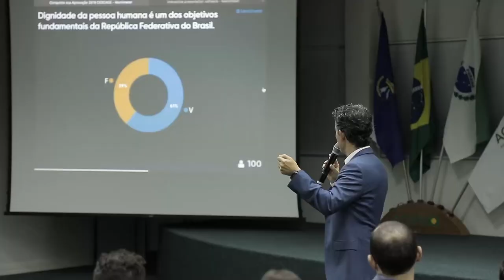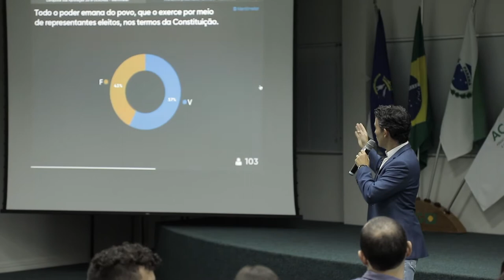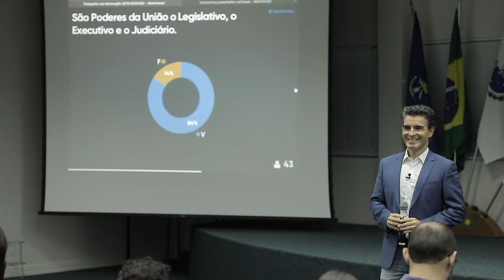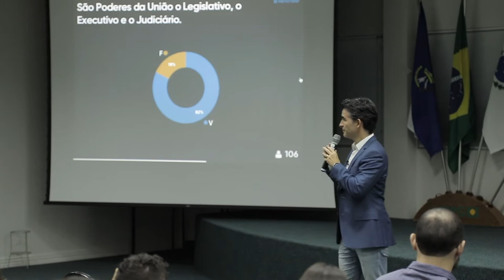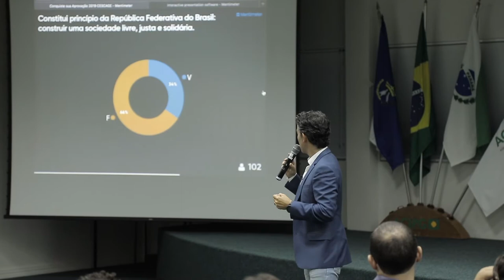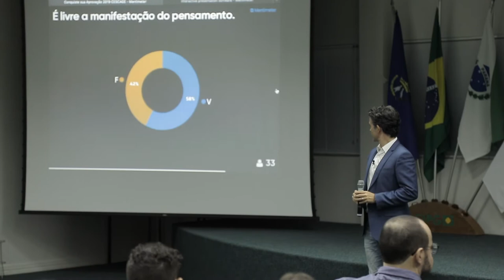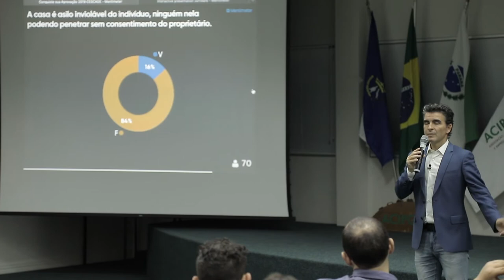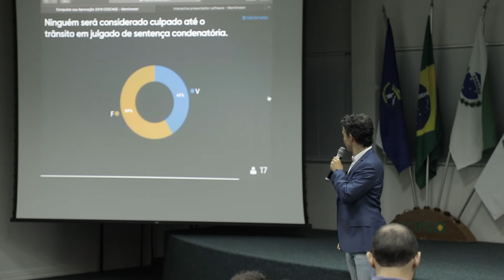10 questões de Direito Constitucional comentadas. Quais seriam as SUAS respostas?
✅Técnicas para Prova Objetiva. 🔟Participe marcando V ou F. 🎯Direito Direto ao Ponto. 🆗Realize seu auto-diagnóstico e tire suas próprias conclusões.